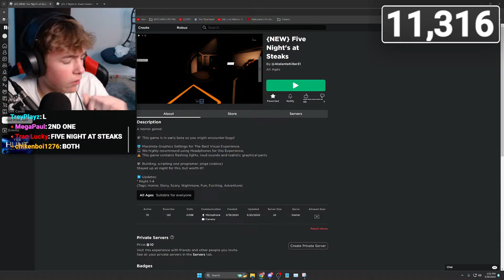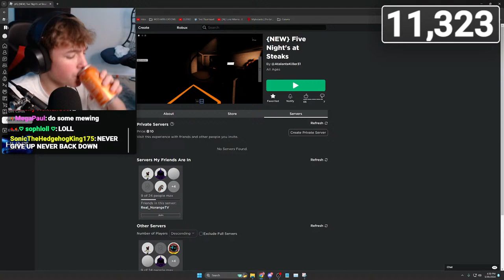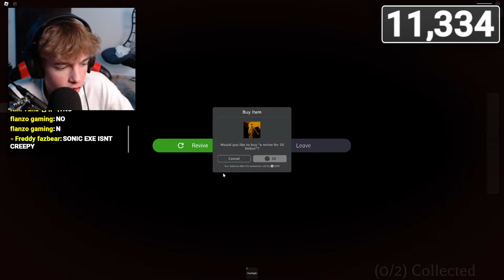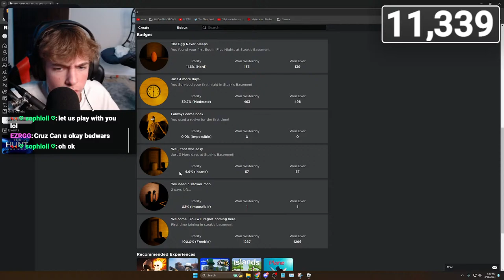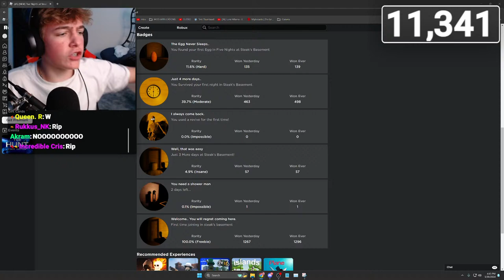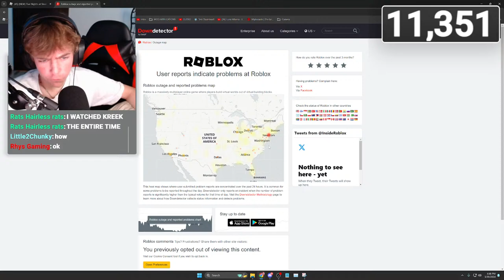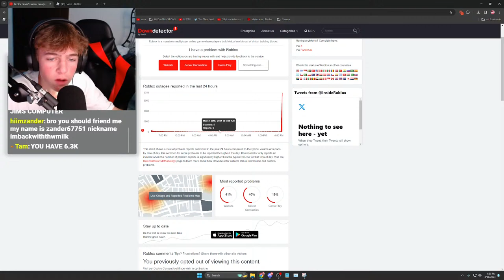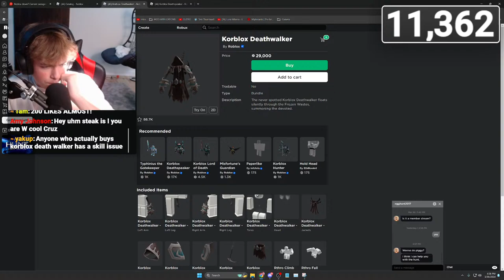ROBLOX IS DOWN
they turned it into a game..

guys this might be one of the scariest streams yet. Five nights at steaks basement has been released on roblox and we will be attempting to play it today..